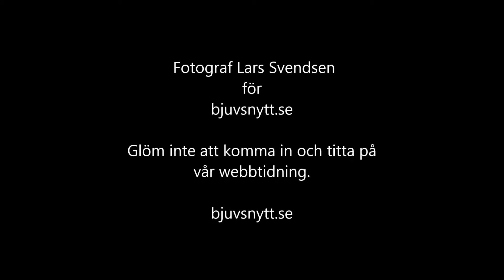Tivoliparken första torsdagen 2013